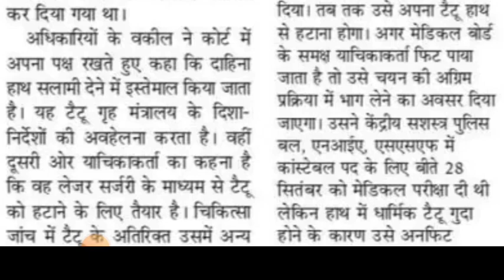टैटू के कारण फौज से बाहर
कौशल रोजगार निगम से होगी TGT & PGT अध्यापकों की भर्ती || Selection Criteria For Recruitment In HKRNL
हरियाणा कौशल रोजगार निगम(HKRN) भर्ती पिटारा
 hkrn portal.
hrln salary
hkrn recruitment 2022
hrms portal haryana
hrone login
karnal haryana
hkrn alm recruitment 2022
hkrn salary list
grn full form
How to apply for HKRN TGT Recruitment 2022?
What is the last date to apply for HKRN TGT Recruitment 2022?
Haryana Kaushal Rojgar Nigam Website
Haryana Kaushal Rojgar Nigam Notification PDF
Haryana Kaushal Rojgar Nigam Apply Online
Haryana TGT form
haryana pgt form
HKRN pgt form
HKRN TGT form
HKRN Vacancy
Kaushal Rojgar Nigam Registration
Haryana Kaushal Rojgar Nigam Login
hkrn hkrnl haryanakoushalrojgarnigam thewisdomclasses russiaukrainewar russia russianHRKN पर टीजीटी tgt और पीजीटी pgt अध्यापकों को क्या मिलेगी सैलरी।किस जिले को कितने पैसे मिलेंगे।
dakkhinishaili avm murtikla#tgt​tgtpgt​haryanatgtform
haryana kaushal rojgar new up
hkrn PGT TGT Vacancy
hkrn lab attendant vacancy
hkrn data entry operator vacancy
hkrn Disha clerk vacancy
hkrn satorkeeper vacancy
hkrn store keeper vacancy
hkrn peon vacancy
hkrn e Disha clerk vacancy
HKRNL Fresher भर्ती 2022 | हरियाणा में निकली बंपर भर्ती | कौशल रोजगार निगम में 7000 पदों की स्टार्ट
 हरियाणा कौशल रोजगार निगम से होगी TGT & PGT अध्यापकों की भर्ती || Selection Criteria For
Recruitment In HKRNL
hssc art and craft teacher lates..
art and craft teacher new update
art and craft teacher haryana la...
hssc art and craft latest news
art and craft card
craft
art and craft
drawing art
haryana files
hssc
hkrn tgt vacancy 2022
tatu army
indian army tatu
bts army tattoo
tatu red army choir
army boy ajju tattoo
कारण कारण